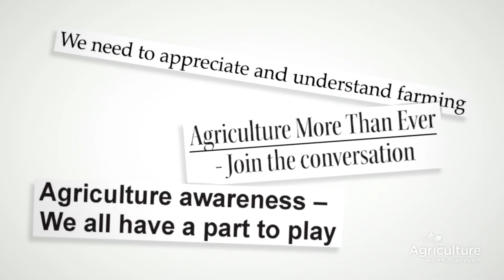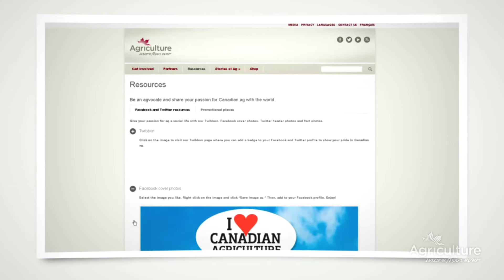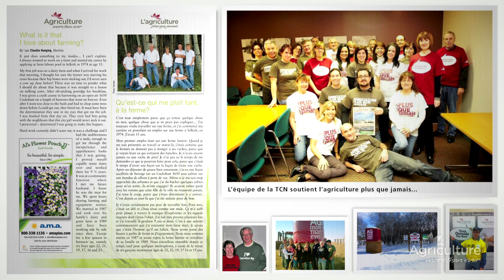Ag More Than Ever: One year anniversary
It's been one heck of a first year for Ag More Than Ever. FCC VP of Marketing Lyndon Carlson highlights the successes, and looks forward to even bigger things in year two. Attention agvocates: it's time to shine.